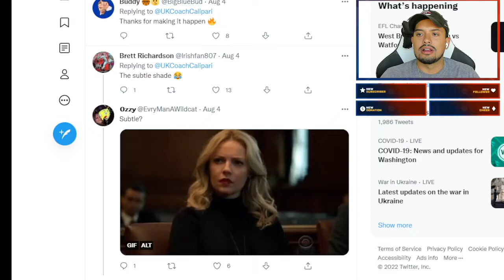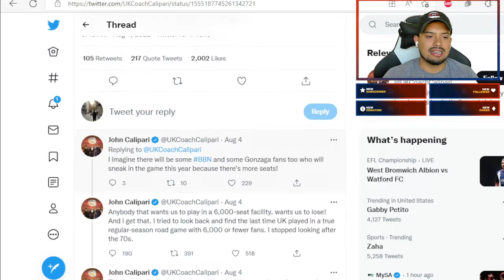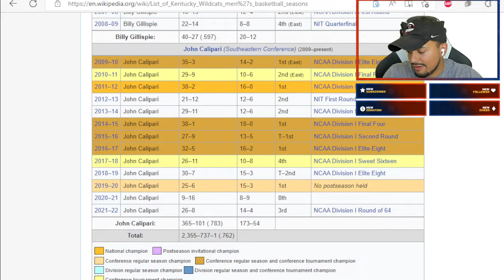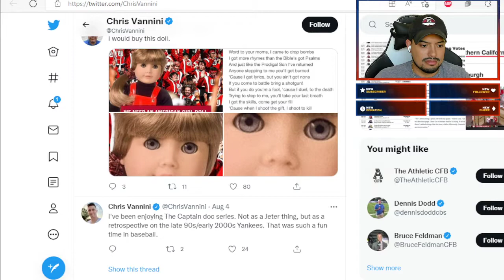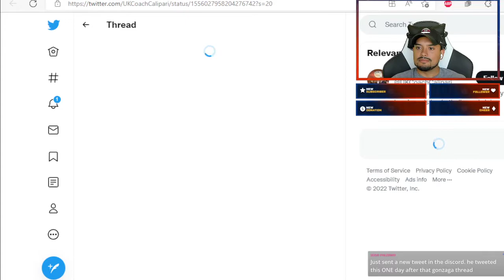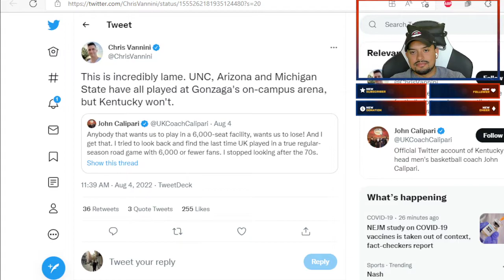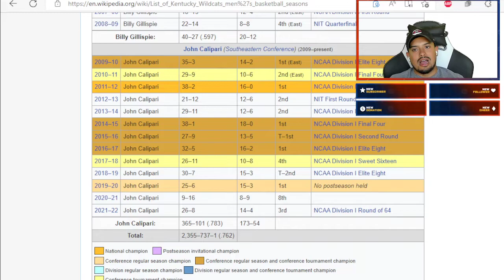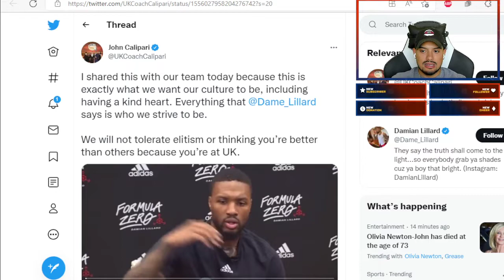Coach John Calipari is SCARED! How the mighty Kentucky is scared of a 6,000 student section! Go Zags